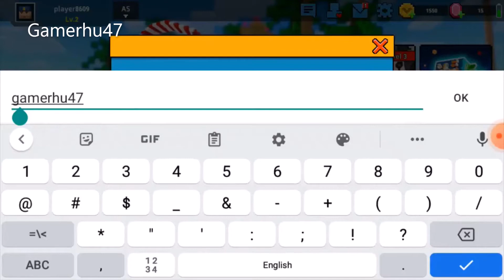Cops N Robbers - 3D Pixel Craft Gun: Gameplay Walkthrough part 1- Tutorial [Ios & Android]